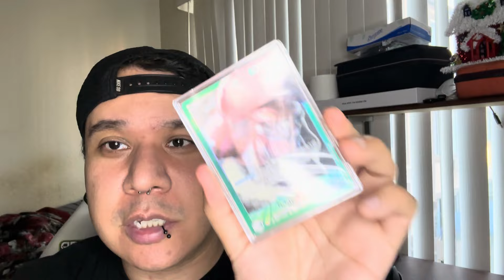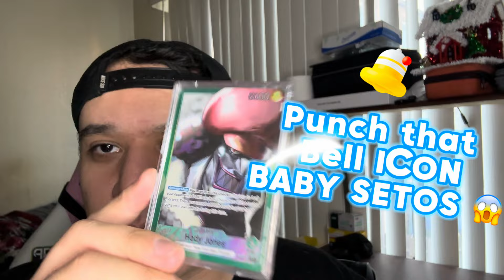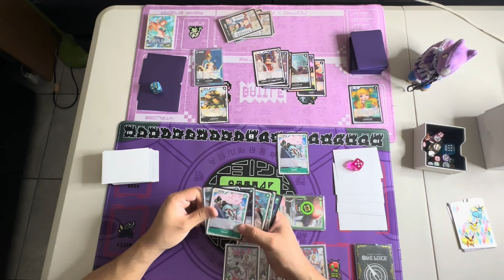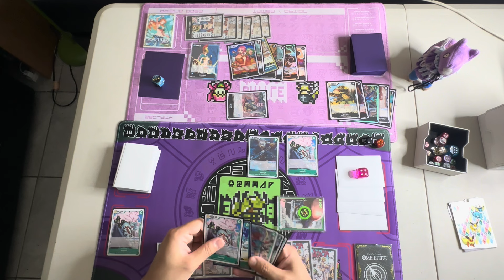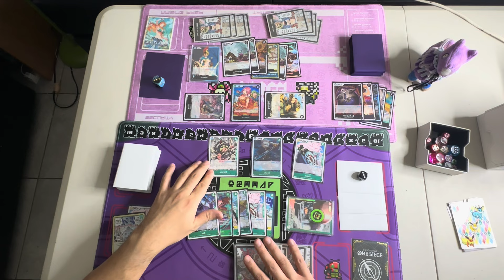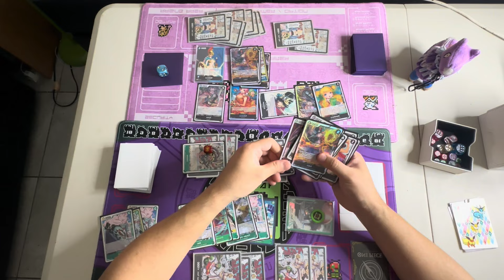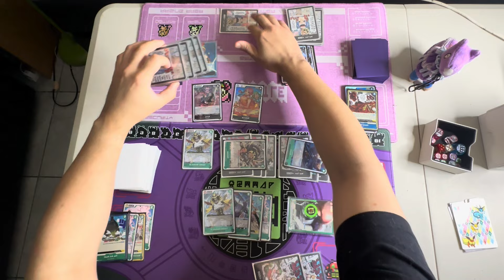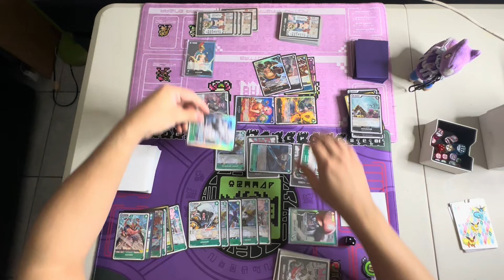ONE PIECE TCG: G HODY JONES VS BB REBECCA (BABY SETOS IS MY FAVORITE WORD MOO HAHA I SAID MOO MITCH)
I also made a TIKTOK Follow me on there

I just made a Instagram follow me there for updates on where I’m going to locals and other things like videos or trips or case tournaments

Here is my PayPal as if you want to support me and help me with new Equipment and Food Etc. and if you choose the Friends and Family Option would be greatly appreciated so the funds don’t get put on hold thank you guys so much for all your support

$dajuicy999

OPTCG Sim Google Drive drive/folder...

Nobody is gonna read this so I’m gonna say some silly stuff. If anyone who reads this comments on what I say I will Fly to them and or travel any distance and take a selfie and film a short 5sec  video seeing them and then that’s it and giving them Fifty Trillion minions you know those yellow guys in the mail and then explode them in mid air as the fly to Antarctica and whoa look out the have explosive diarrhea oh nooos why Leeroy Jenkins why cuz he said I need to eat my veggies and shave my head and then sell it to cancers not the people who have the disease the zodiac sign then go to OBAMA the resident not the president and give him all my shemekles and then say good night to all the babies that are babies not grown babies but all the tiny tiniest of baby’s and then eat all of the munchkins for the chocolate factory place and then turn into a rocket and crash into then sun now I’m dead 😵